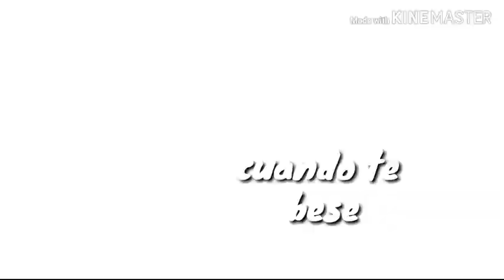Cuando te bese becky G - Pablo Londra AMV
el vídeo está hecho con diferentes tipos de anime
y con la canción de Karol G cuando te bese espero que le guste me tomo mucho tiempo y esfuerzo para hacerlo

este contenido está hecho entretenimiento hacia la gente del público espero que te guste sigueme para más contenido del vídeo está hecho con el fin de entretenimiento des sociales :
∆ intragram : lozanolove19
conténido acto para niños y adultos

Este trabajoLUIS LOZANO CAÑOLAtiene licencia bajoCC BY-ND 4.0￼￼￼